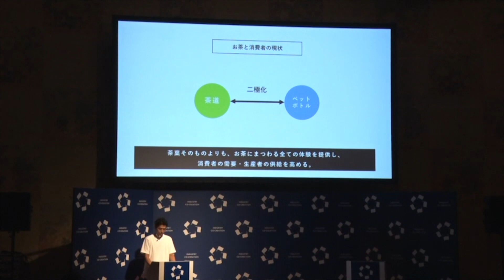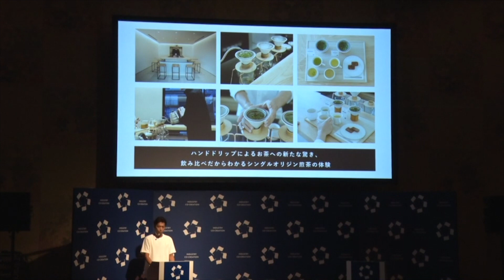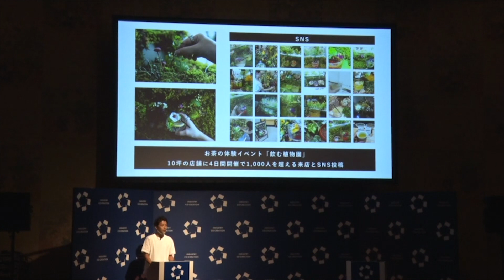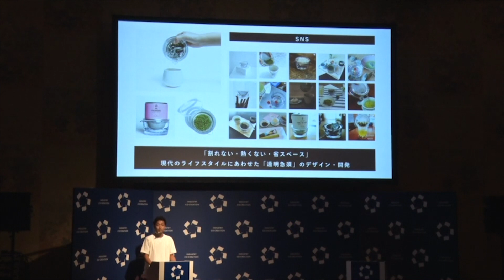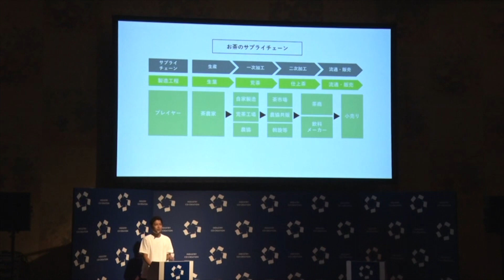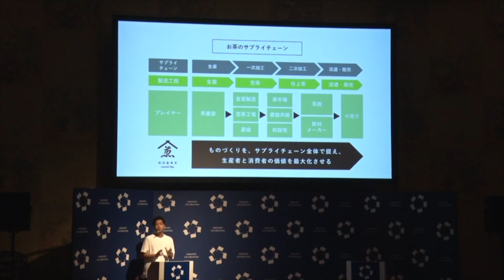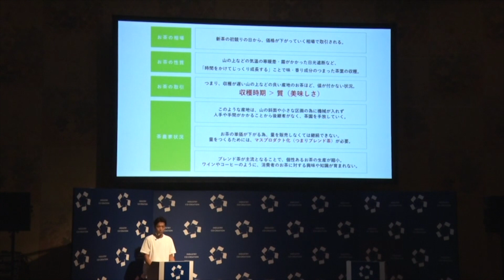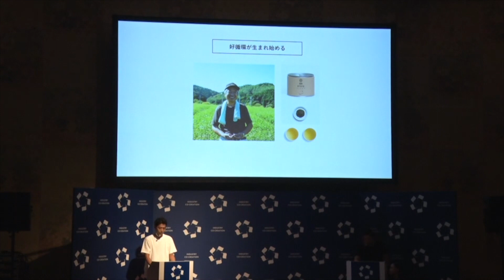生産者・消費者とつくる“シングルオリジン煎茶”で、日本茶を次世代へつなぐ「LUCY ALTER DESIGN」（ICC KYOTO 2019）【動画版】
ICCサミット KYOTO 2019
Session 7A
CRAFTED CATAPULT 豊かなライフスタイルの実現に向けて

青栁 智士
LUCY ALTER DESIGN
代表取締役 / Creative Director

武蔵野美術大学卒業後、インテリアメーカーにてデザイナーとして勤務し、大学時代に取得した特許を商品化。その後、サイバーエージェントを経てVOYAGE GROUP入社。取締役CCO（Chief Culture Officer）として企業文化領域、人事領域、新規事業領域を担当し、マザーズ上場、東証一部上場に貢献する。2017年任期満了につき取締役を退任し、デザインカンパニーLUCY ALTER DESIGNとして独立。ブランド戦略、プロダクト・グラフィック・空間開発等において、プロジェクト責任者や企業トップに対してクリエイティブ・ディレクターとして伴走する。東京茶寮・煎茶堂東京 創業経営者兼クリエイティブ・ディレクターとして日本茶事業を運営。受賞歴：DESIGN TOKYO 2015／OMOTENASHI SELECTION 2017／JCD Design Award 2017,2018／DSA 日本空間デザイン賞 2017,2018／Red Dot Award 2018／GOOD DESIGN AWARD 2018。